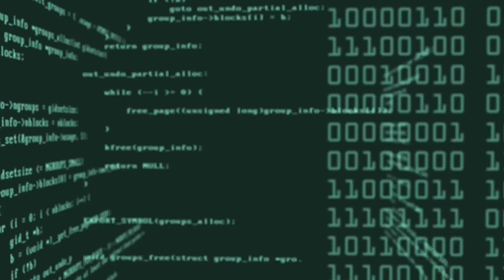POV: You're Pizza | FNAF Security Breach Gameplay #13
This thumbnail is unaltered.  This is Chica's actual reaction to pizza.

And yes we're playing with several bug fixes added in.

Title:  POV: You're Pizza | FNAF Security Breach Gameplay #13

I'm a variety gamer, so you can expect to see all kinds of different games here over the months.  In particular I play lots of indie games from 7 Days to Die, to Kerbal Space Program, to games you've maybe never seen before like Cataclsym DDA.  Though I often check out popular games too - like Inscryption!